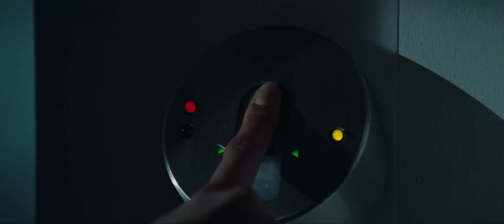The kitten, the female cat burglar and the security guard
We have an attractive female cat burglar that sneaks into a museum...but one guard isn't fooled by her little "distraction".
Wanna know more about that scene?